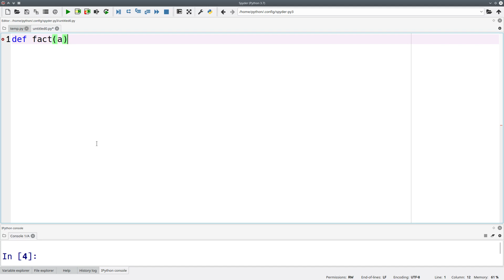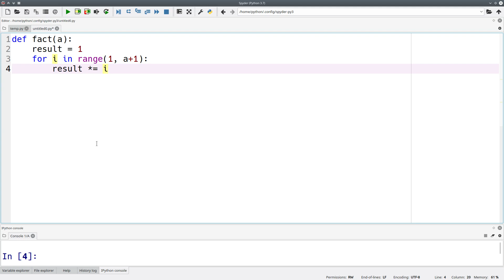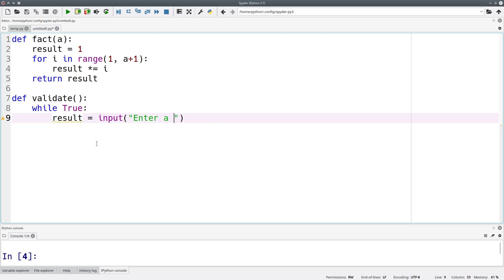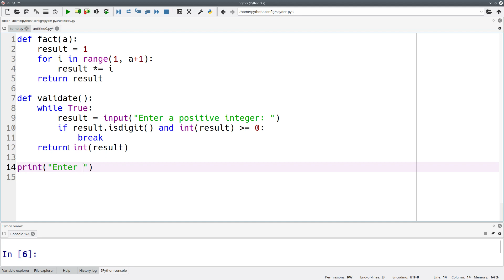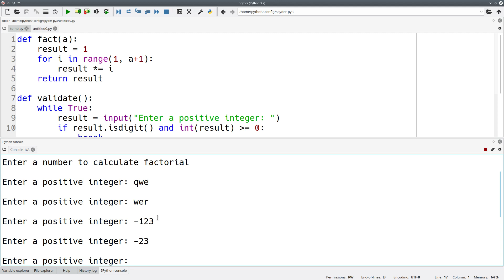0501: Factorial and its input validation function (in Turkish with English subtitles)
In this video we will write a function to calculate the factorial of a positive integer and another function to make sure the input from the keyboard is indeed a positive integer.